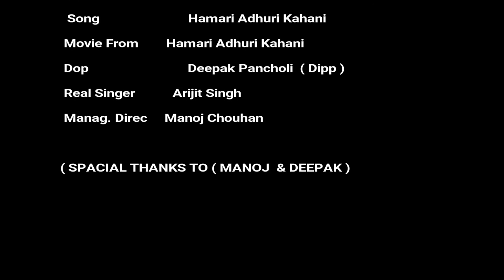Hamari Adhuri Kahani | Arijit Singh | Cover by Vishal Kushwah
Orignal Sing By Arijit Singh
Please use headphones for batter sound quality
This Song Are Related with My life Watch and Feel it ...